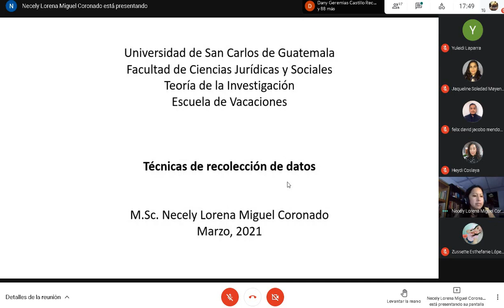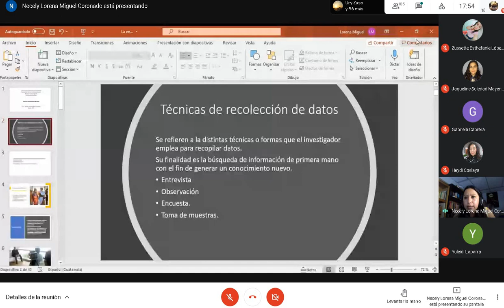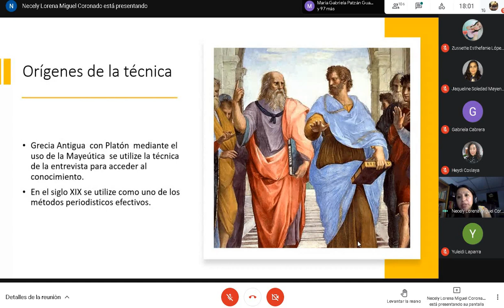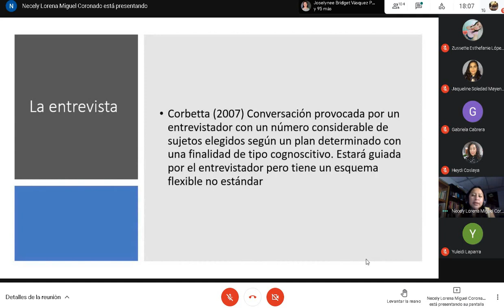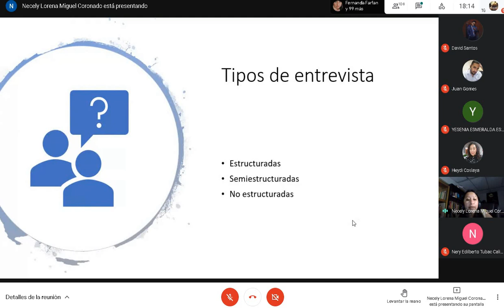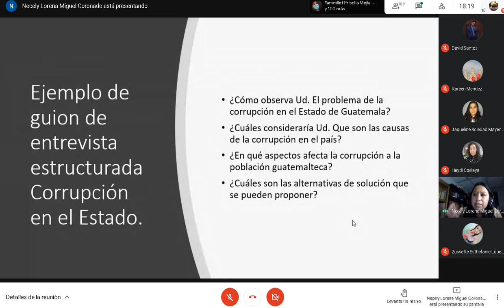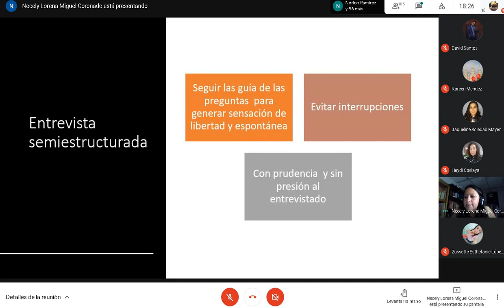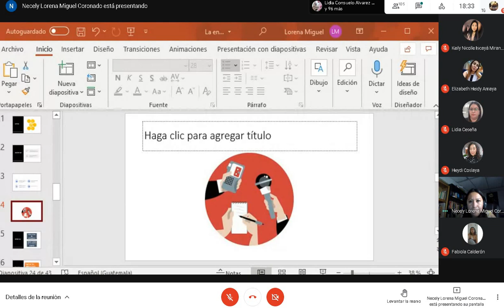Teoria de la investigacion Clase 12 12/03/2021